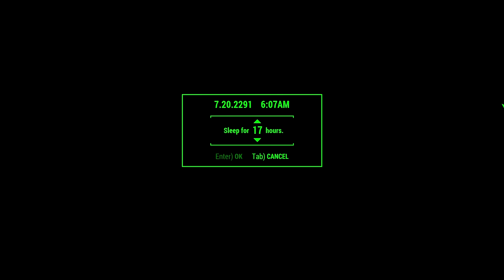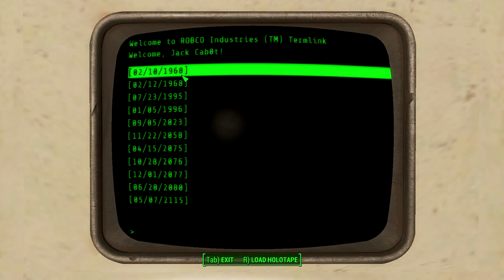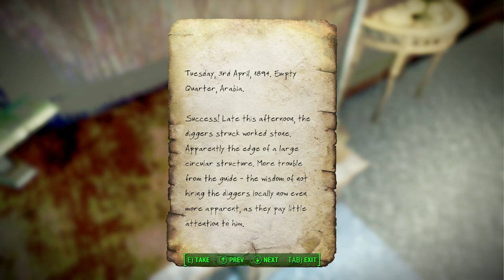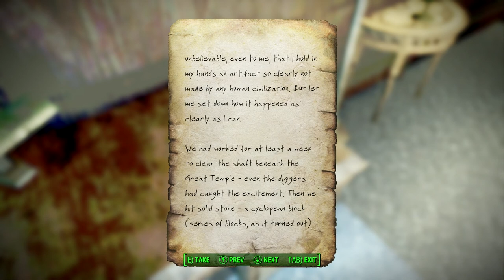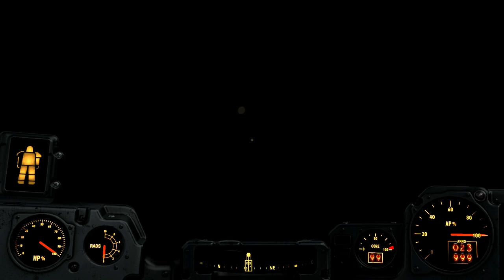You Sure This Is Valentine's Day? Investigating the Pickman Gallery and Cabot House (Fallout 4)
So I figured I'd do one more Valentine's Day video with Nick Valentine just for the pun of it. Going through what missions I had handy, I figured the Pickman's Gallery and Cabot House missions would have a nice Gumshoe Noir feel to them.

Well.

Suffice to say this video is far too creepy for Valentine's day. There's some really dark stuff here.

For a hardcore Fallout series fan, these sort of no-good-options, everything-is-terrible hearken back to the series roots.

But that doesn't make it positive or happy.

I tell you what. Save this one for Halloween. Valentine's Day just isn't the right time to watch this stuff.

And if you're not into creepy, I'll have something else up soon.

If you are into creepy, enjoy!